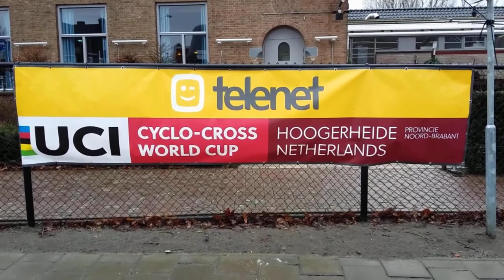Lucinda Brand oppermachtig tijdens de UCI World Cup Cyclocross - Hoogerheide 2019 / Dames - Elite !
Deze video toont een ruime samenvatting van de UCI World Cup Cyclocross Race - Hoogerheide 2019 voor Elite - Dames.

Uitslag :

1. Lucinda Brand
2. Katie Compton
3. Marianne Vos

4. Sanne Cant